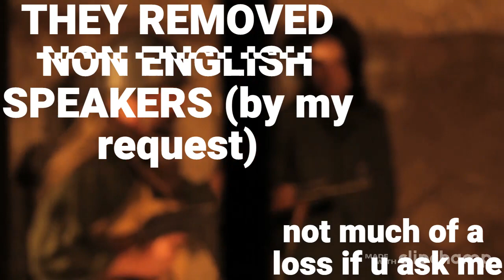!!!!!NEW NUKE IN MILITARY TYCCON!!! (VAULT OPEN!!!!)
OMG OMG I CAN not BELIVE IT THIS IS CRAZY

military tycoon vault

Roblox keywords: free robux live,free robux giveaway live,giveaway robux,robux giveaway live now,roblox giveaway, free Robux,robux giveaway,roblox promo codes 2021,roblox promo codes,roblox codes,robux codes,how to get free robux,roblox free robux,how to get free robux 2021,free robux 2021,promo codes roblox,robux,free robux codes,roblox robux,roblox codes 2021,roblox promo code,robux giveaway live,roblox live,robux free,robux giveaway live,free robux live,free robux giveaway live,giveaway robux,Glacial - Roblox Live, Lisbokate, Lisbokate live, Flamingo Free Robux, Kreekcraft free robux, MLA, MLA Live, Mr_booshot live, Mr_booshot, 10M_oh, 10M_oh Live, Golden Ninja 50, Golden Ninja 50 live, Golden Ninja Live, Golden Ninja, Poke, Poke Free robux live, Poke free robux, Poke Live, Poke robux, Poke Free, MIKEYDOOD Live, MIKEYDOOD, TanqR free robux, TanqR Live, TanqR Ant, Ant Free robux, Ant Live, Bandites, Bandites free robux, Bandites live, Model8197, Model8197 live, Model Free robux live, Maz Live, Maz free robux, Maz, Lisa Gaming ROBLOX Live, Lisa Gaming ROBLOX free robux, Lisa Gaming ROBLOX, Im_alex live, Im_alex, Im_Alex free robux, free robux live, JD Live, JD free robux, Zephplayz, Zephplayz free robux, Zephplayz live, Grayphiny, Grayphiny free robux live, grayphiny live, Sketch, Sketch free robux live, Sketch live, Chizeled, Chizeled live, Chizeled free robux, Roblox adopt me free pets, adopt me roblox, adopt me pets, adopt me live, Sub, Sub Live, Thinknoodles, Thinknoodles live, thinknoodles free robux